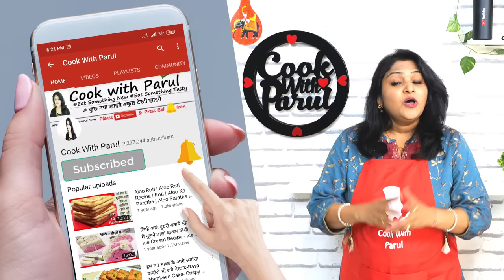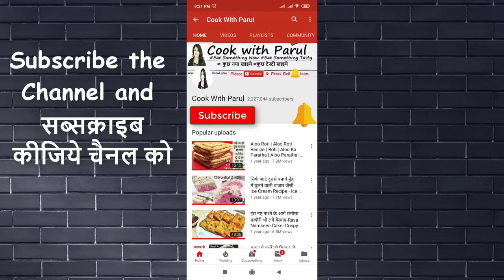न मावा न क्रीम चाहिए बस इस 1ट्रिक से शादी वाले मखाना मटर बिना झझट बनये| Shahi Makhana Matar ki Sabji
ShahiMakhanaMatar ShahiMakhanaMatar Shahi Makhana Matar Sabji with green peas and lotus seeds cooked in a rich velvety gravy. Matar Makhana Curry Recipe is a rich and tasty Punjabi curry made with green peas, fox nuts phool makhana, onions, tomatoes and spices. How to make Matar Makhana Curry without Khoya. Phool Makhana Paneer Matar Curry is a nutritious rich Indian curry recipe made with roasted foxnuts Phool makhana. Matar Makhana is a creamy rich curry made with foxnuts and green peas, cooked in a thick sauce of onions, tomatoes, ginger, garlic

* हरी मटर  Green Peas - 1 Cup
* Lotus seeds  फूल मखाना- 1.5 Cup
* Oil का तेल  - 2 tsp
* Cinnamon Stick दालचीनी - 2 pieces
* Cloves लौंग - 4
* Black Peppercorns काली मिर्च - 4
* Cardamom इलाइची - 4
* Cumin Seed जीरा - 1/2 tsp
* Chopped Onion बारीक़ कटा प्याज़ - 2
* Chopped Green Chili कटी हुई हरी मिर्च -2 to 3
* Chopped Garlic कटी हुई लहसुन
* Chopped Tomato बारीक़ कटा टमाटर  - 2
* Salt नमक - 1 tsp
* Cashew nut काजू - 1/4 cup
* Turmeric Powder हल्दी पाउडर - 1/2 tsp
* Coriander powder- हरा धनिया पाउडर - 2 tsp
* Kashmiri Red Chili Powder कश्मीरी लाल मिर्च पाउडर - 2 tsp
* Kasoori Methi कसूरी मेथी - 1 tbsp
* Water पानी  - 1/2 cup
* Milk Cream दूध की मलाई - 2 tbsp

makhana matar curry recipe in hindi, matar ki sabji,shadiyo wali makhana ki sabji,khoya matar recipe,mawa matar recipe,veg gravy recipe,matar paneer recipe,matar mushroom,aloo matar recipe,malai matar recipe,methi malai mutter, sabji recipe cook with parul, Shahi Makhana Matar cook with parul